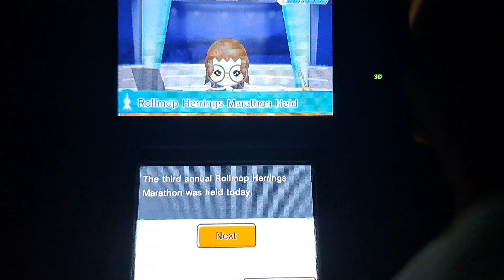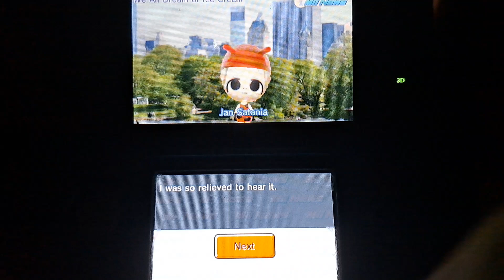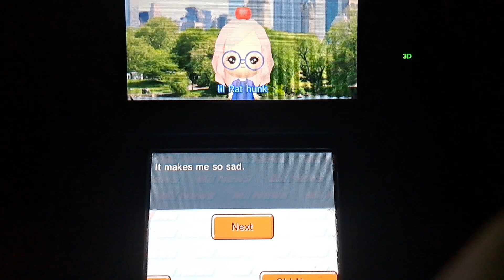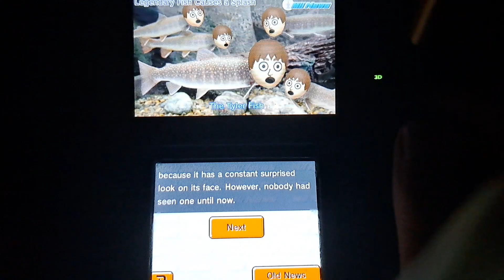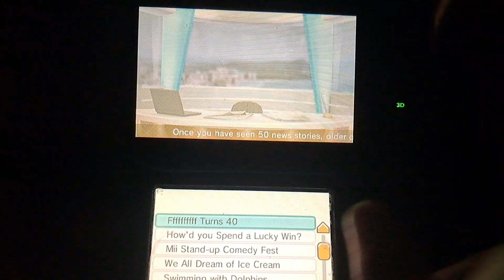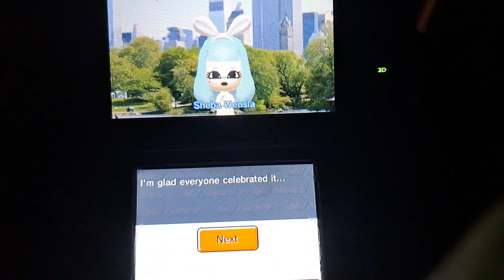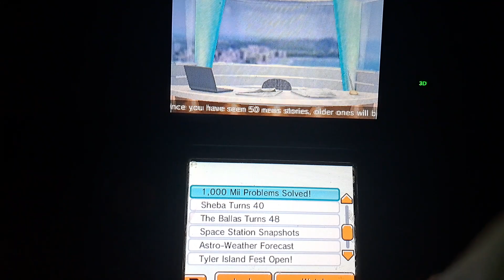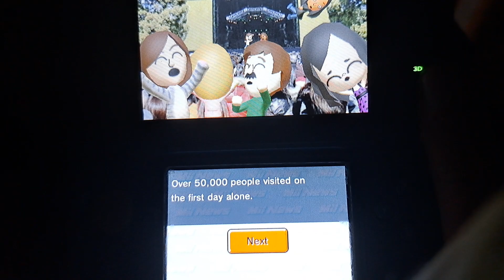Tomodachi life Mii News Part 2